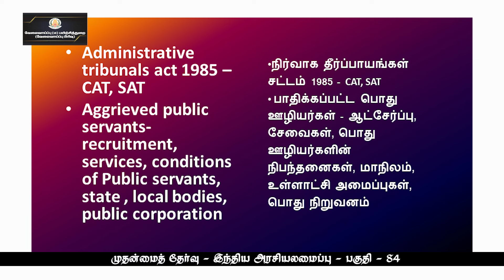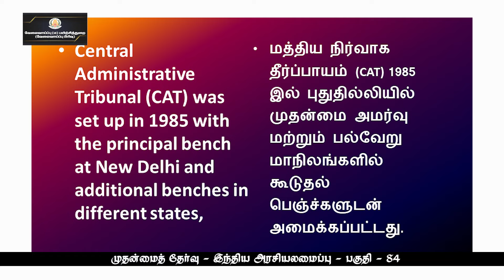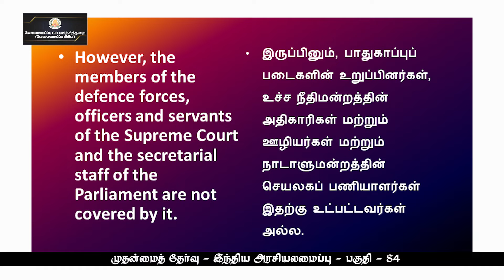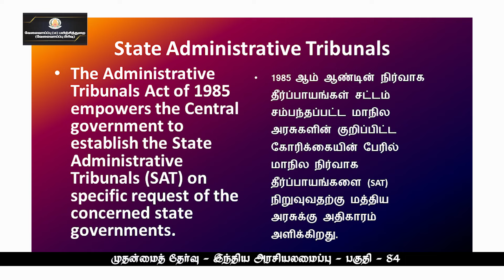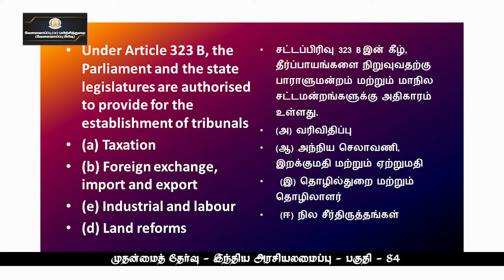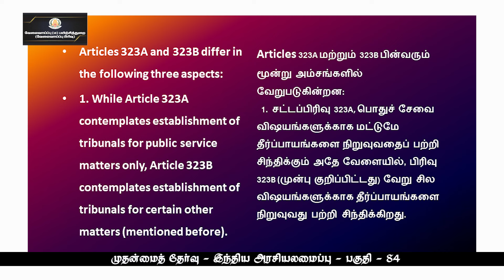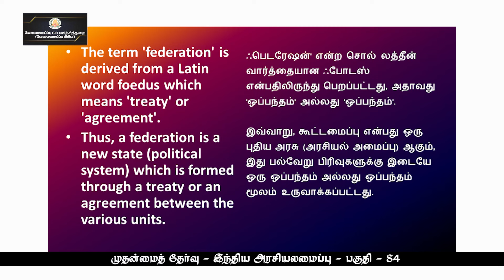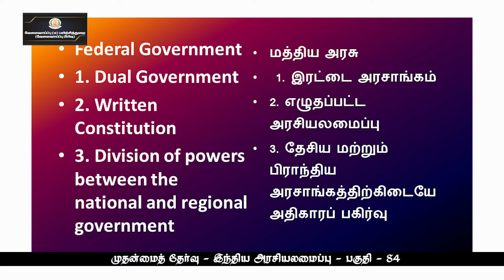KALVI TV | TNPSC | TNPSC_MAINS | INDIAN POLITY - PART - 84 | Ms. ROSHINI